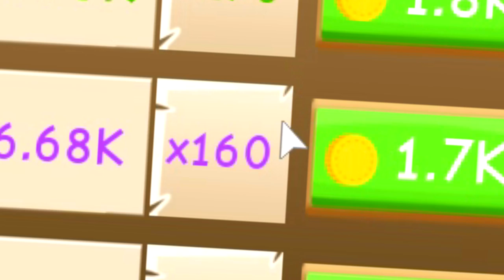TRAINING WITH *BEST* PLAYER IN ROBLOX POWER SIMULATOR!! - SPENT *ALL* MY ROBUX!! [NEW UPDATE]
TRAINING WITH *BEST* PLAYER  IN ROBLOX POWER SIMULATOR!! (SPENT ALL MY ROBUX)

WE MUST STOP THE BULLIES!!

In todays video we discover the biggest bully ever in roblox bubblegum simulator history and that is when i decide to pull the biggest noob disguise troll EVER!! That is when a random girl showed up and made him do THIS..

--Credits--

Music & Sounds:
Epidemic Sounds